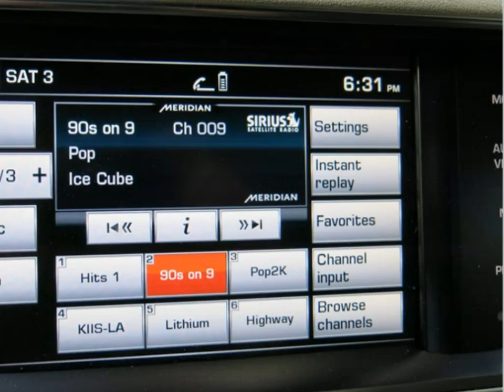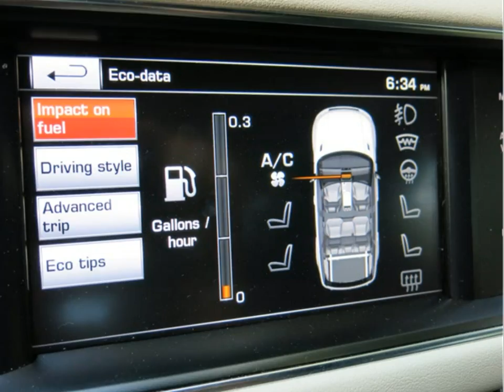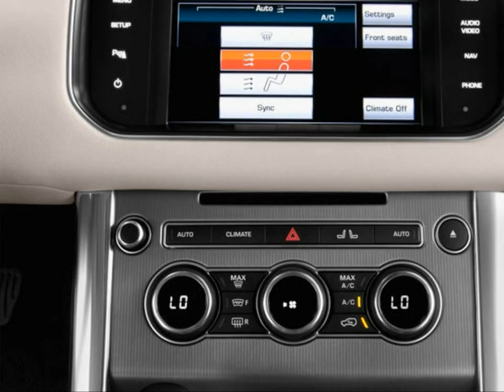2014 Land Rover Range Rover Sport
2014 Land Rover Range Rover Sport